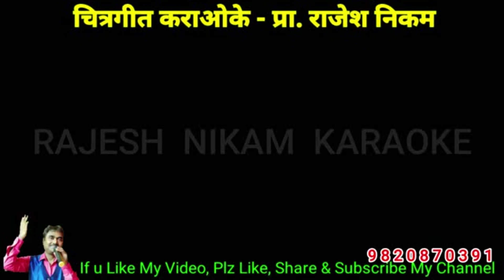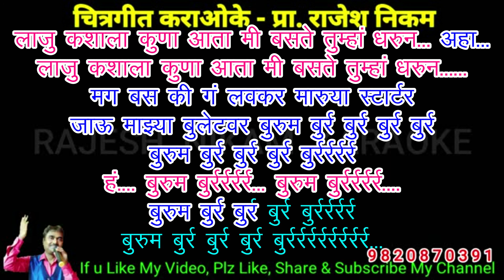Burrum Burrum Karaoke Video Cover With Male Voice!!! बुरूम बुरूम कराओके व्हिडिओ कवर मेल आवाजासहित!!!